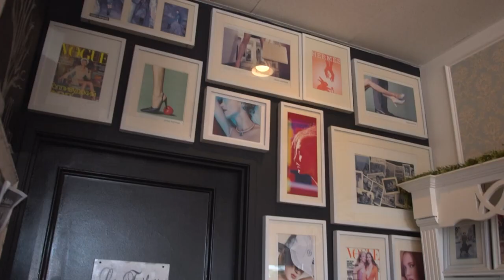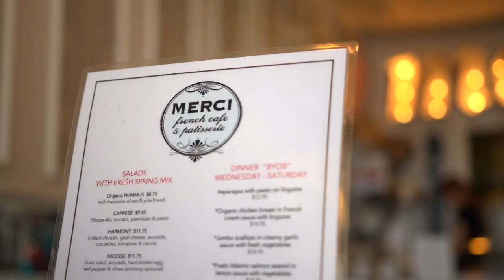Merci French Café: The pastry case draws you in, the food brings you back | Check, Please! Arizona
Merci French Café is an authentic French café in Scottsdale, Arizona, serving traditional French food including croissants, crepes, and beef bourguignon.